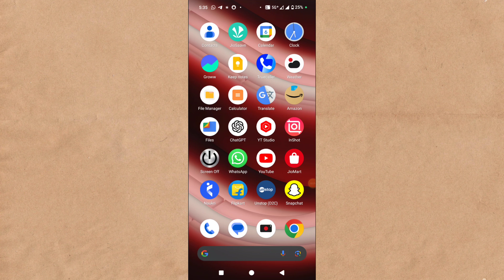WIFI Se Whatsapp Par Net Nahi Chal Raha Hai | How To Fix Whatsapp Internet Not Working Problem